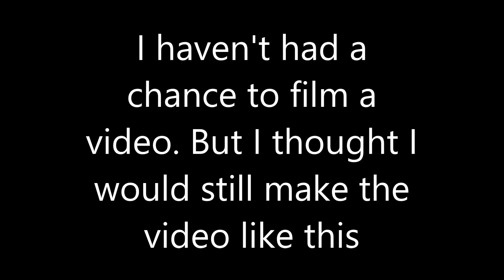Australian Open Match Day 12 Results